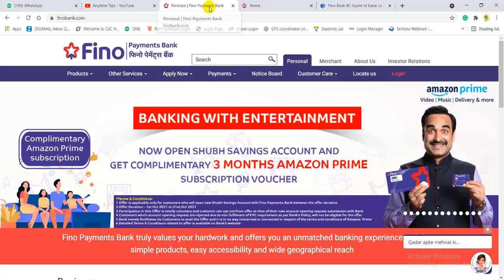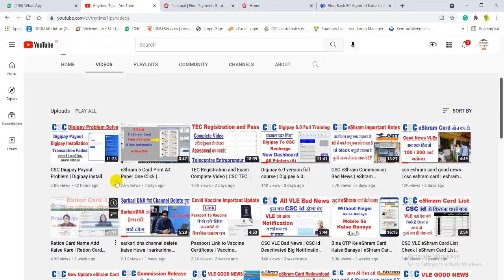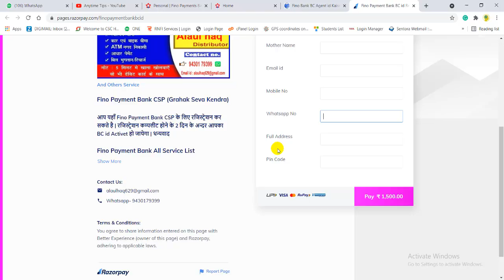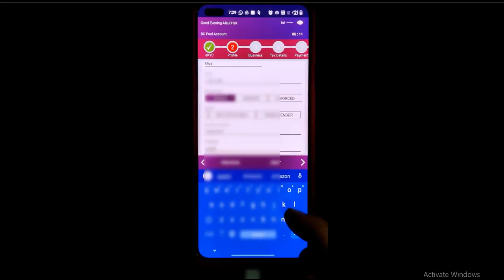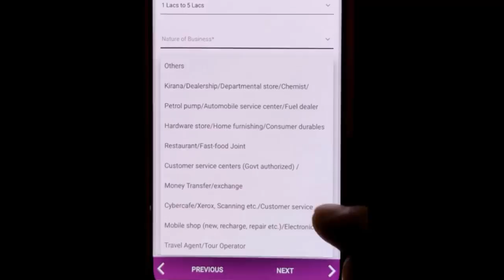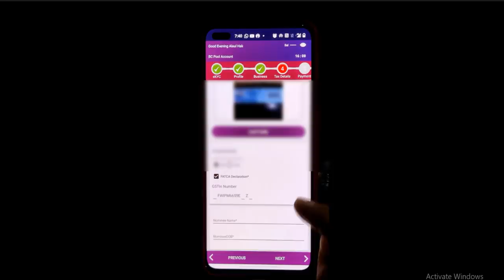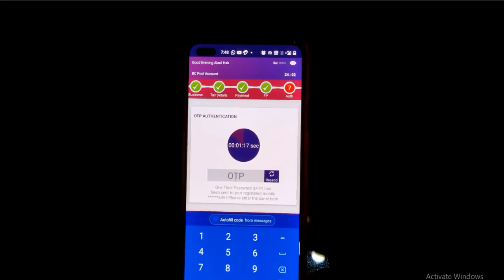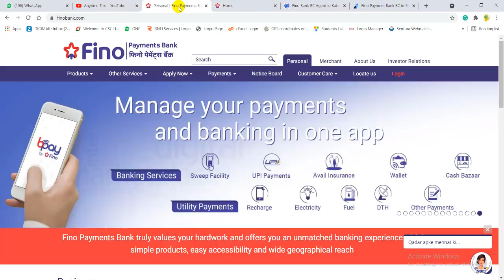Fino Bank Ka CSP Kaise Le | Fino Payment Bank BC Registration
Fino Merchant Telegram Group Join Now

★ Important Links ★
Fino Payment Bank BC id Apply

☐ Liked?